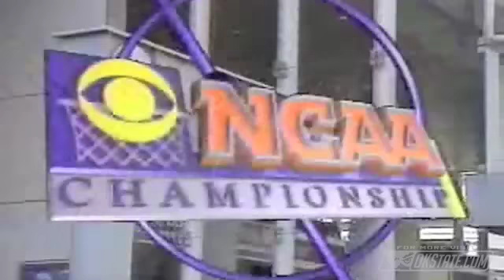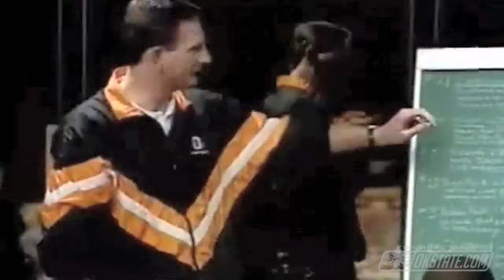Cowboy Basketball 1994-95 Recap - Part 4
Looking back on the special 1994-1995 season for the Oklahoma State Cowboy Basketball team.

Part 4 recaps OSU's run to the 1995 Final Four in Seattle, as the Cowboys defeated Drexel, Alabama, UMass, and Wake Forest before losing to eventual national champion UCLA.